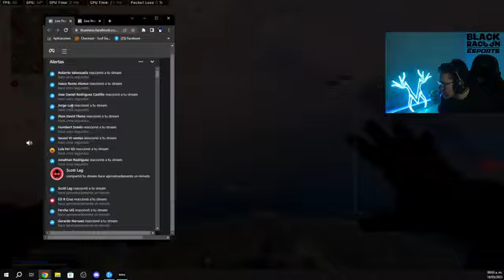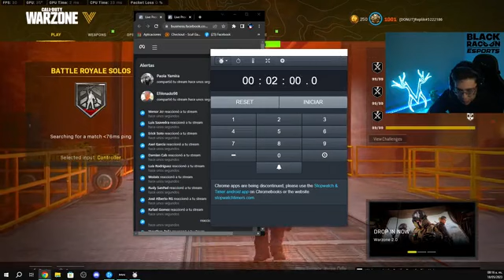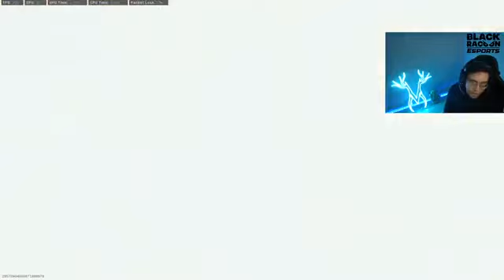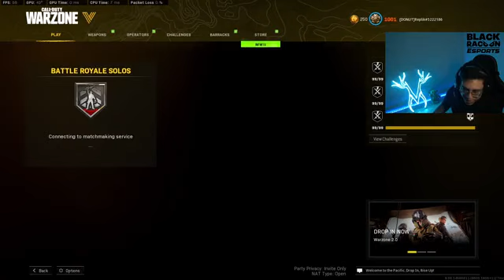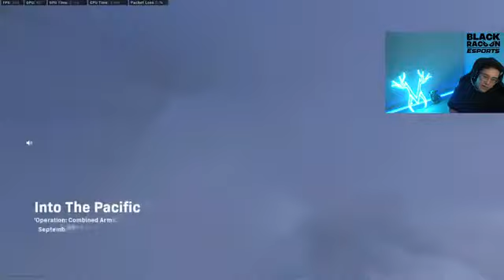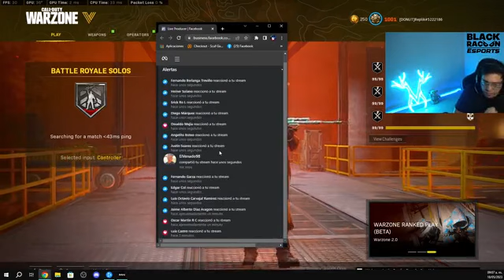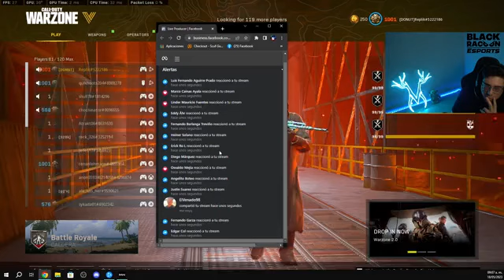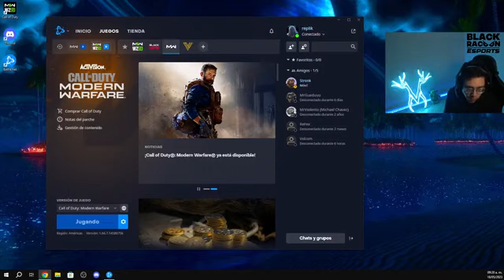he knew she was buying time for